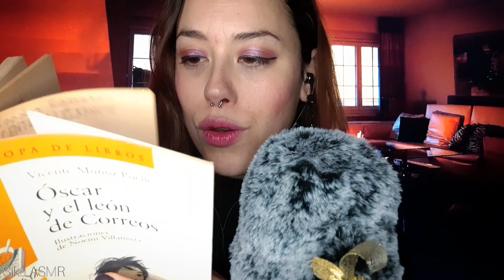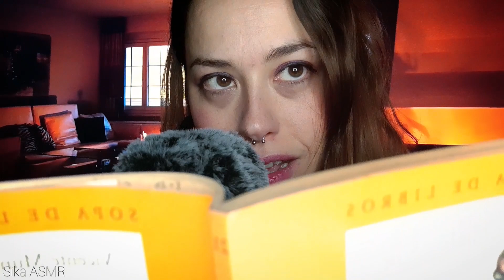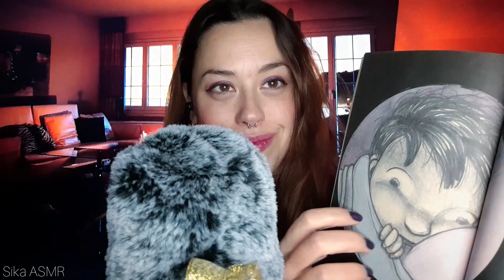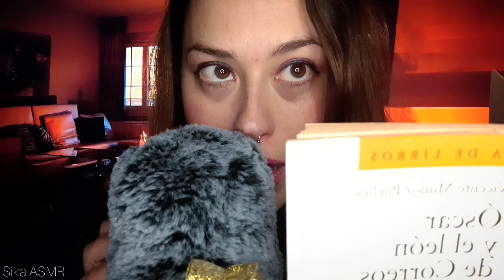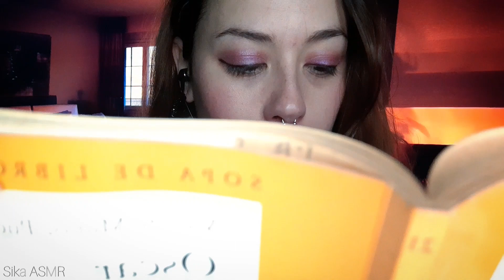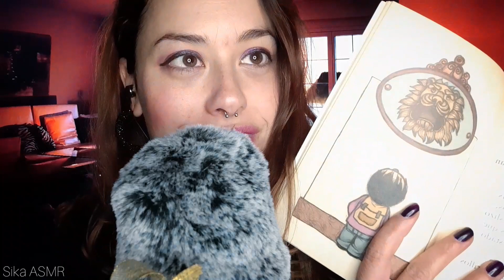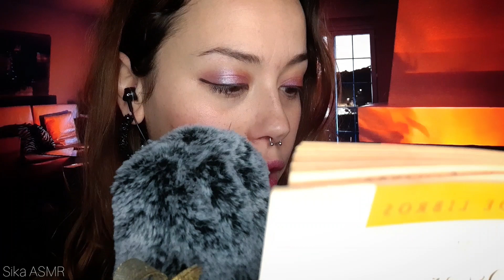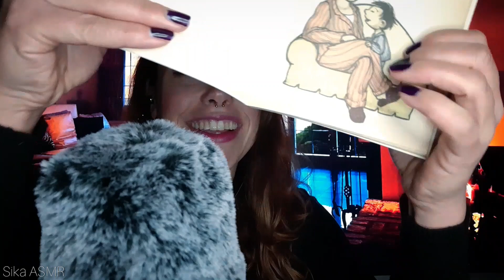ASMR🌜Te leo un Cuento para Dormir 💤 Lectura Susurrada en Español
ASMR Leyendo 1 Cuento para Dormir 💤 - ASMR en Español (Susurrando)

*🎧   USE HEADPHONES